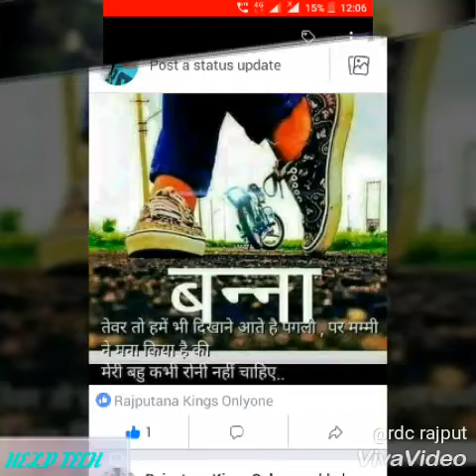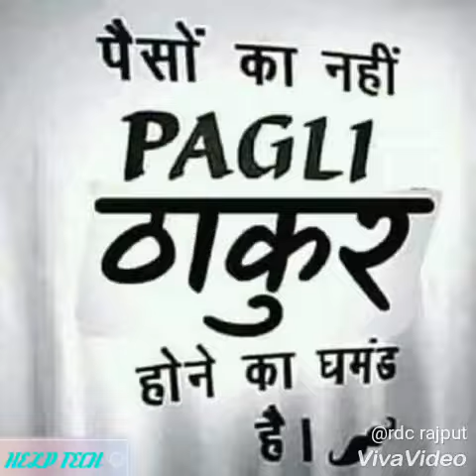Rajputana New Song Updated || आ गया नया राजपुती गीत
New channel
Yes Friends This is my New Channel